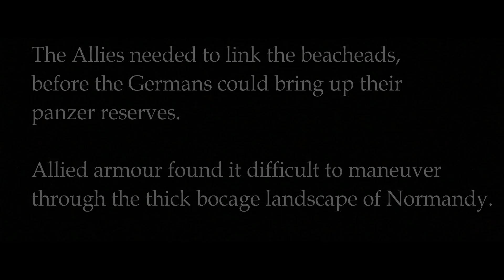Battle of the Bocage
Normandy was the scene of furious fightings for several weeks after June 6, 1944. After the battle of the beaches came what historians now commonly call the "hedgerows war" in reference to the nature of the land. The hedgerows, also known as the "battle of the bocage", began the day after D-Day and was over at the end of August 1944, when allied troops eventually released the biggest part of the current Basse-Normandie region.

Multiple number of mods were used in making this scenario.

Special thanks to:
*ComradIvan for his amazing ww2 models.

"Visit my mods on the Steam Workshop"

Brothers in Arms: Road to Hill 30 Mod (MOWAS2)

Delta Force: Black Hawk Down By SturmfuhrerPK (Call to arms)

Music used in the video:
Hearts of Iron IV - Morning of D-day